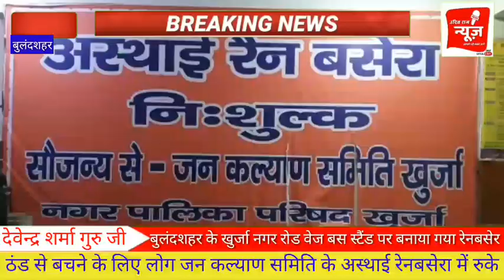7 डिग्री टेम्परेचर की ठंड से बचने के लिए जन कल्याण समिति के द्वारा बनाया अस्थाई रेन बसेरा।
7 डिग्री टेम्परेचर सर्द रात में लोगो को ठंड से बचने के लिए  जन कल्याण समिति के द्वारा बनाया गया अस्थाई रेन बसेरा।

अस्थाई रेन बसेरा में ठंड से बचने के लिए सारी सुविधाओ को किया गया।

अस्थाई रेन बसेरा में लोगो को कम्बल, गद्दा , तकिया , मैट , रजाई के साथ साथ सफाई का भी खास ख्याल रखा गया है।

जन कल्याण समिति के द्वारा बनाये गए अस्थाई रेन बसेरा का मकसद दूर दराज से आए हुए यात्रियों को ठंड से बचने और एक स्थान पर ठहरने की सुविधा की गई।

बुलंदशहर के खुर्जा नगर रोड वेज बस स्टैंड पर बनाया गया है जन कल्याण समिति के द्वारा बनाया गया अस्थाई रेन बसेरा।